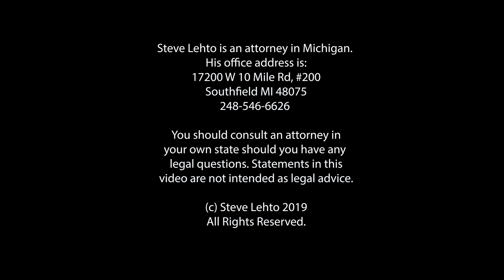Vault: Lemon Laws in Australia?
I get questions about lemon laws from around the world. (2019)